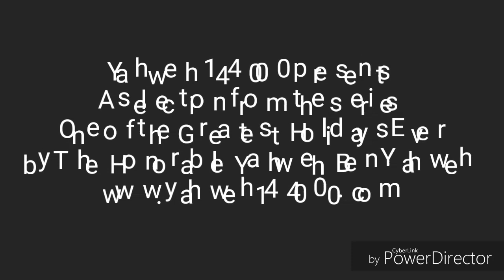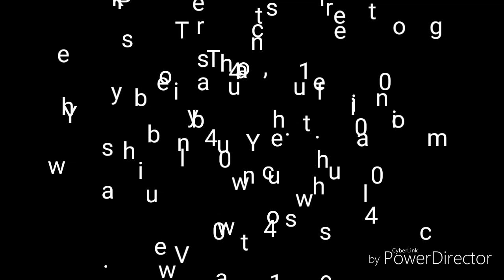A selection from "One of the Greatest Holidays Ever"